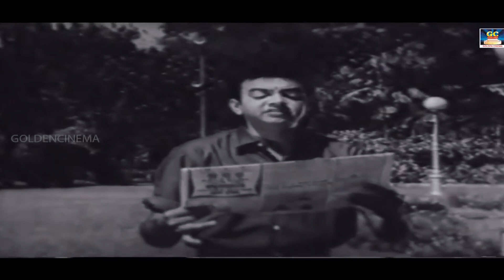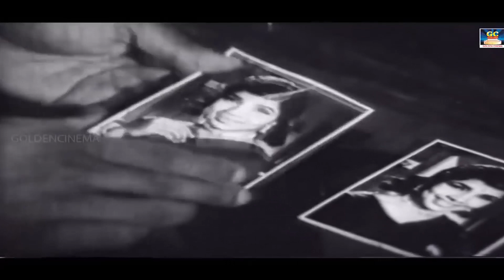பொழுதுபோக்க பார்க்கும் ஜெமினி கணேசன் மற்றும் சரோஜாதேவி நடிப்பில் சில காட்சிகள் | Tamil Movie Scenes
Movies
ShortFilms
Special Programs
Events
Movie News

evergreenTamil - GoldenCinemas